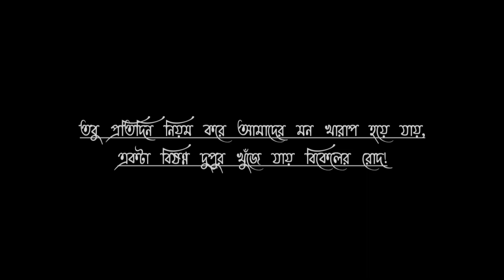Esho amar shohore || Tanvir Ahmed